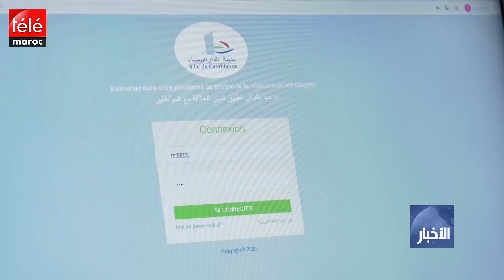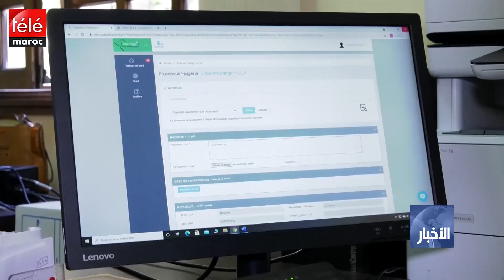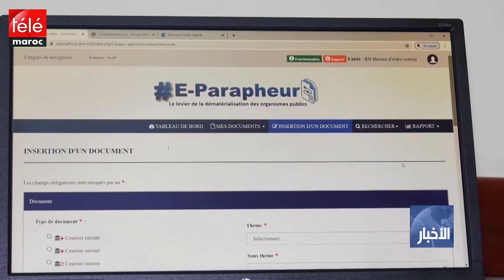الإدارة الرقمية٠٠ جائحة كورونا تسرع التحول الرقمي بمقاطعات الدار البيضاء